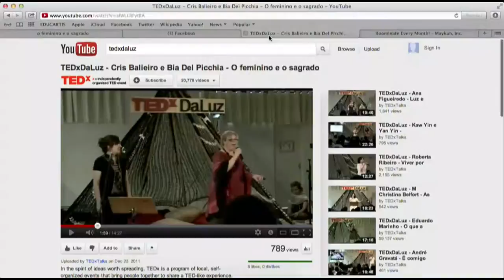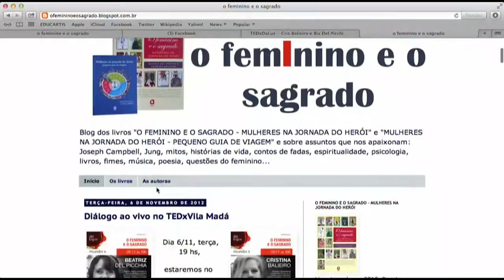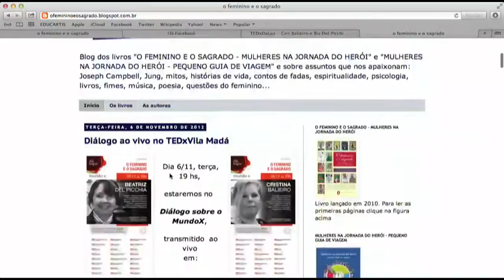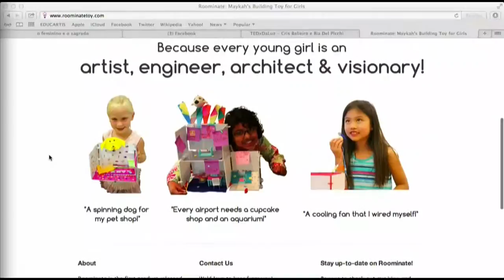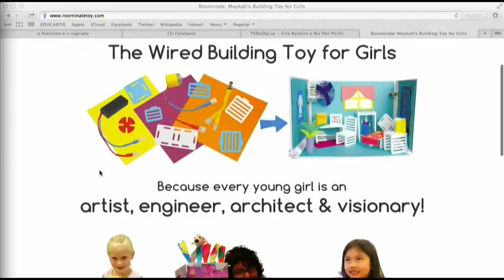O FEMININO E O SAGRADO com Cristina Balieiro e Beatriz Del Picchia em Diálogos 51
Neste episódio fizemos uma reflexão sobre como se entrelaçam o feminino e o sagrado na vida cotidiana com as convidadas Cristina Balieiro (no estúdio) - Psicóloga, psicoterapeuta e orientadora de círculos de mulheres - e Beatriz Del Picchia (no estúdio) -  Arquiteta, dedica-se também às áreas de mitologia e literatura.